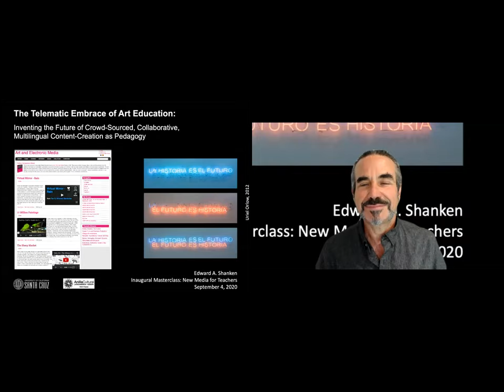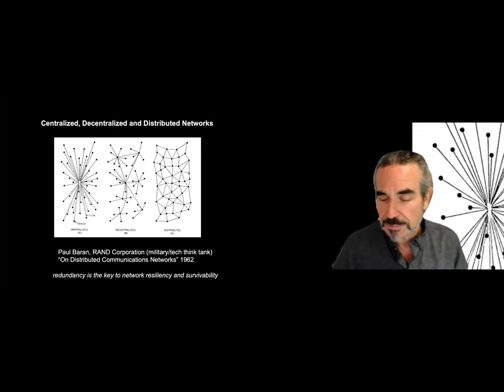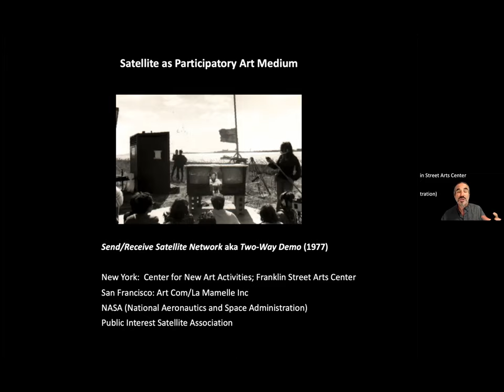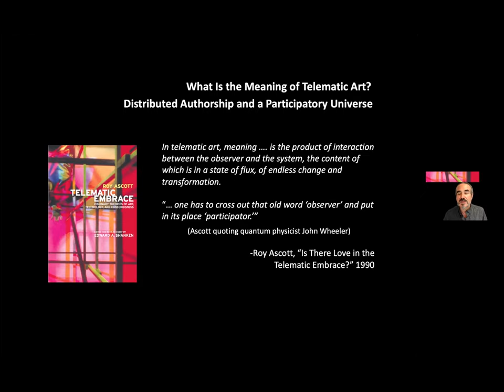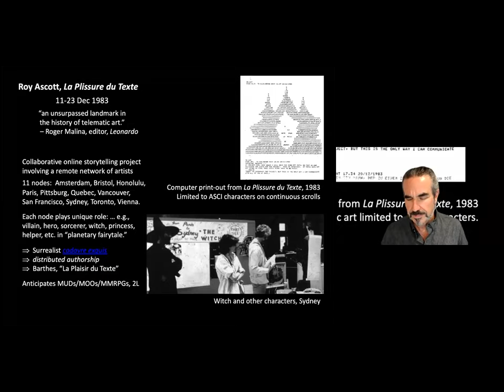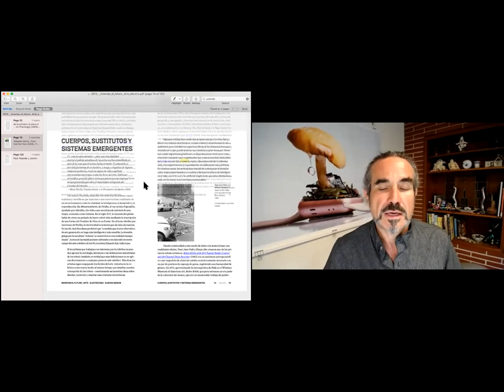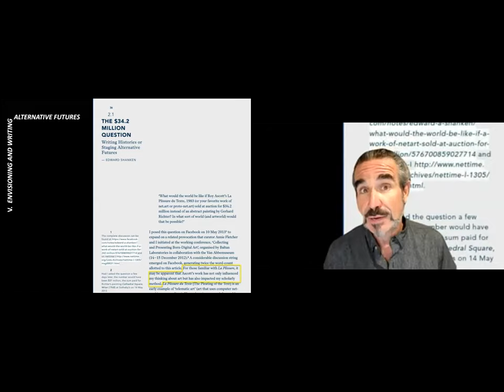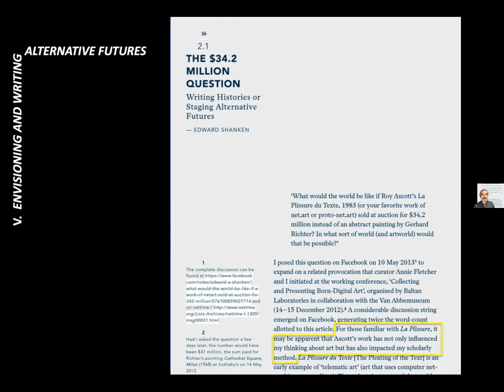[español] Clase Magistral del Prof. Edward Shanken "El abrazo telemático de la educación artística"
Título completo: "El abrazo telemático de la educación artística: Inventar el futuro de la creación de contenido abierto, colaborativo y multilingüe como pedagogía."